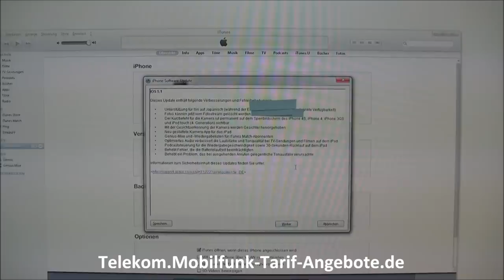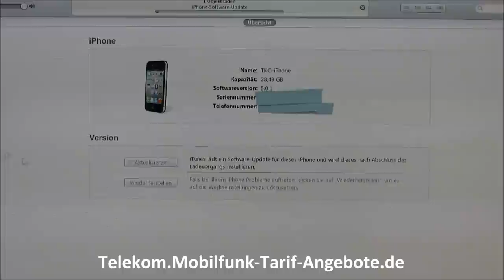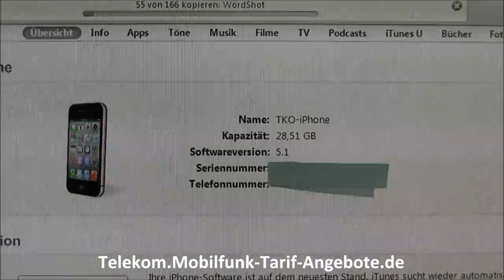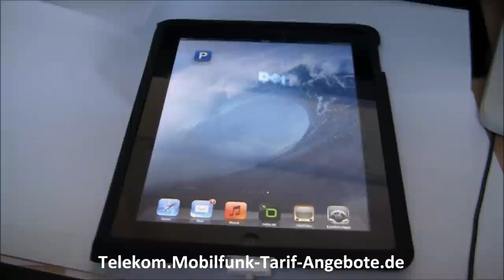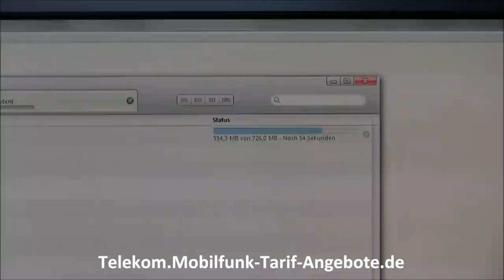Apple iOS 5.1 erschienen: Video zur Installation (iPhone 3GS / 4 / 4S) + iPad 1 / 2 sowie Neuerungen